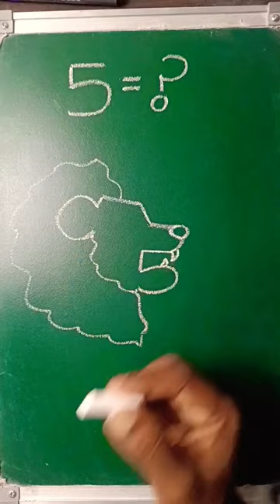lion face drawing by 5 😍😍